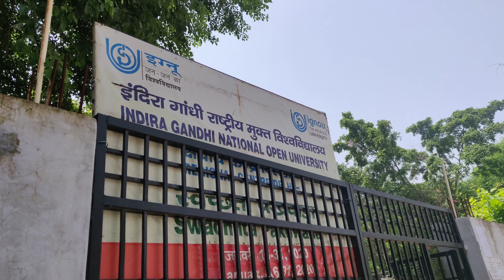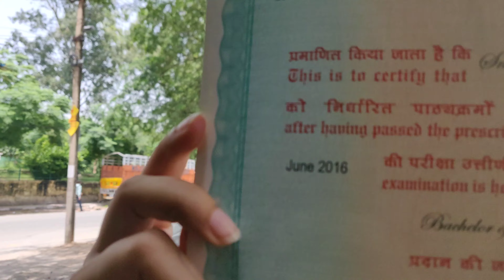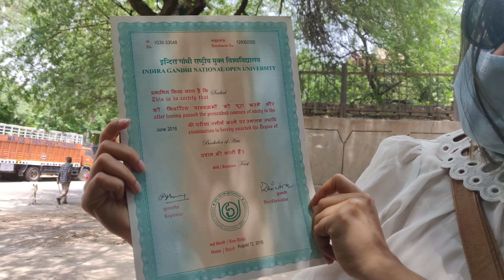Muh meetha kijye,I am officially Graduate now,shaadi ki baat chalao ab|Daily Vlog-7